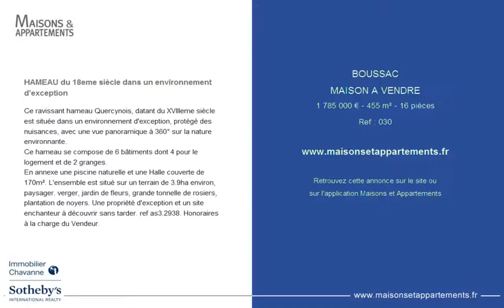BOUSSAC - MAISON A VENDRE - 1 785 000 € - 455 m² - 16 pièces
Référence : 030

HAMEAU du 18eme siècle dans un environnement d'exception
Ce ravissant hameau Quercynois, datant du XVIIIeme siècle est située dans un environnement d'exception, protégé des nuisances, avec une vue panoramique à 360° sur la nature environnante.
Ce hameau se compose de 6 bâtiments dont 4 pour le logement et de 2 granges.
En annexe une piscine naturelle et une Halle couverte de 170m². L'ensemble est situé sur un terrain de 3.9ha environ, paysager. verger, jardin de fleurs, grande tonnelle de rosiers, plantation de noyers. Une propriété d'exception et un site enchanteur à découvrir sans tarder. ref as3.2938. Honoraires à la charge du Vendeur.